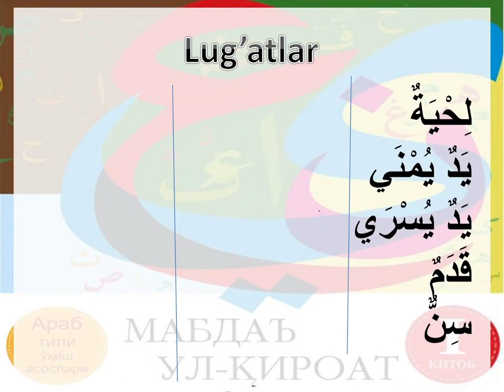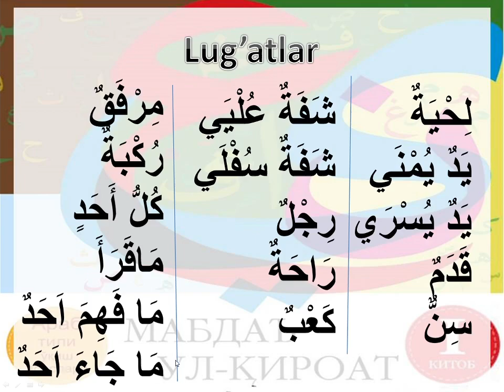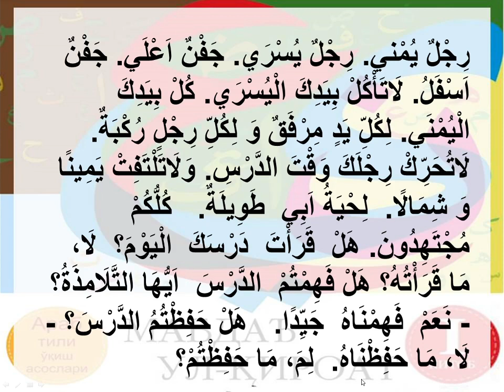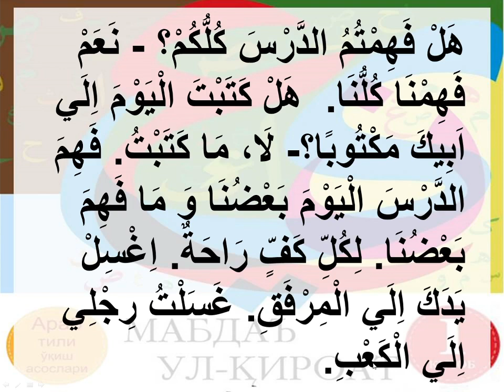Mabdaul qiroat 27 - dars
"МАБДАЪУЛ ҚИРОАТ". 📖
✅ "ЛУҒАТЛАР ВА МАТН".  📖